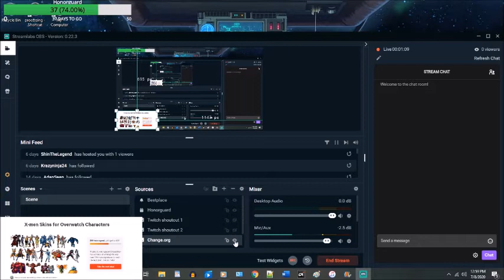Sarasalandcast 007: Mass Effect Multiplayer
For this podcast, wanted to talk about Mass Effect multiplayer. Both ME3 and Andromeda had great multiplayer, unfortunately one aspect of each multiplayer was that it was difficult to unlock most weapons and characters. The one thing I forgot to say is about maps in general, and I think Firebase Rio was my favorite, because the setting is so cool. Here are the usual social links;